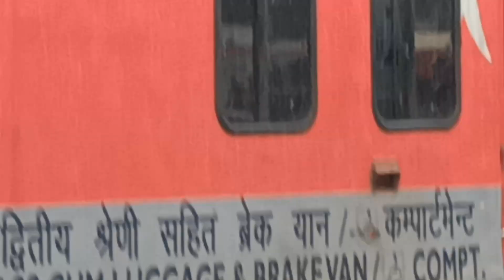12465 Ranthmbore SF Express Indore- Jodhpur BKGT/ WDP-4 Departure from Jaipur Junction